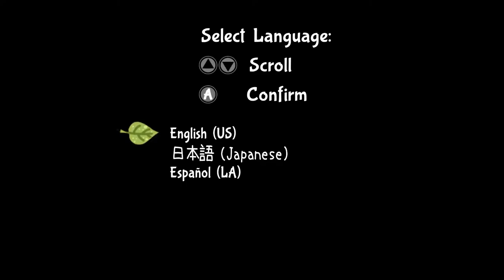First Thoughts: Bug Fables: The Everlasting Sapling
after i finished recording i proceeded to play this nonstop for another five hours. bug fables good. play bug fables